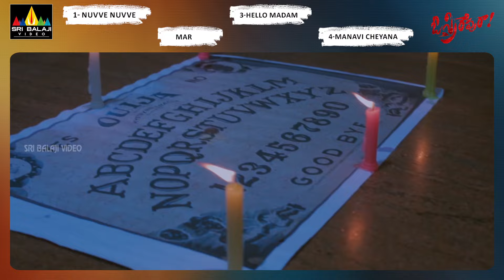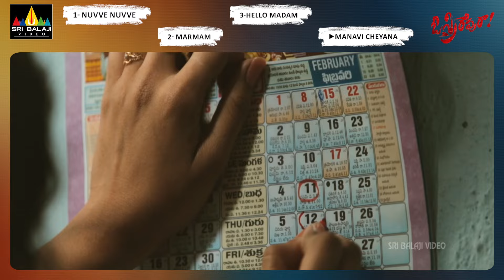O Sthree Repu Raa Video Songs Back to Back | Latest Telugu Songs Jukebox | Sri Balaji Video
Watch O Sthree Repu Raa Video Songs Back to Back, Starring Ashish Gandhi, Diksha Panth and Manali Rathod, Directed by Ashok Reddy, Music composed by Ghantasala Viswanath.